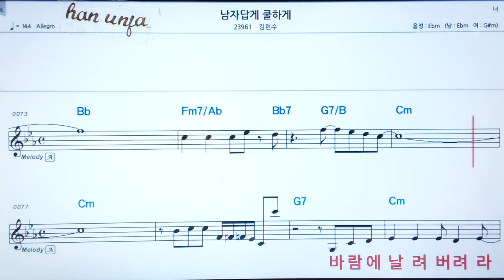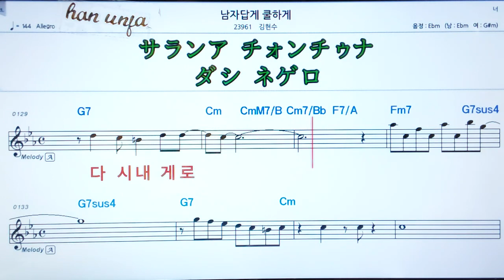💖남자답게 쿨 하게/김현수 👍MR,가라오케 악보 코드 가사 ,Karaoke반주